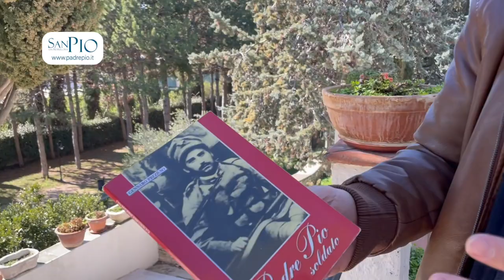Per l'ultima volta Padre Pio torna a Napoli